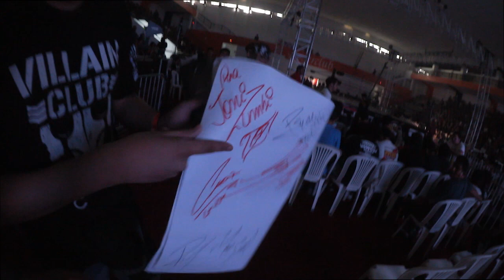¿HAY LUCHA LIBRE EN PERÚ? | elcholomena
¡NO SABÍA QUE EXISTÍA! Muy emocionado por compartir esta experiencia con ustedes, me siento muy feliz por este grupo de personas y que le estén metiendo punche para hacer esta movida. Tranquilos todos que ya se viene el segundo capítulo del pollo a la brasa ;)